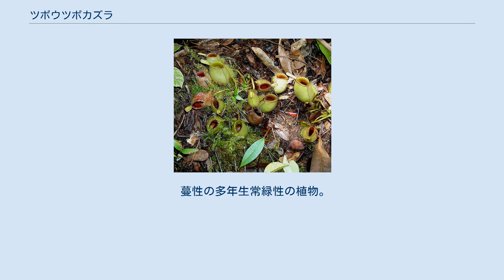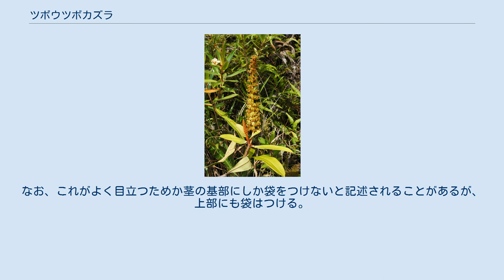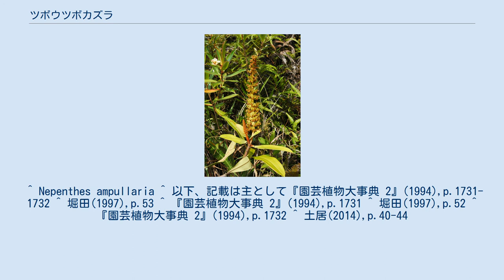ツボウツボカズラ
図版 ピーター・ウィレム・コルトハルスの著書から ツボウツボカズラ Nepenthes ampullaria は、ウツボカズラ科の植物の一つ。
丸っこい捕虫袋を地表に敷き詰めるように生じる特徴がある。
 蔓性の多年生常緑性の植物。
茎の断面は丸く、高さ5-6mにまで伸びる。
全体に伏した毛が多い。
葉は長楕円形で長さ18-40cmに達するが、根元から芽吹いた茎ではロゼット状に葉をつけ、その際には葉身は小さな披針形にしかならない。
 捕虫袋には2形があり、茎の下部のものは卵状壺形で長さ6-10cm、茎の上部につくものでは漏斗状で下向きにすぼまる。
いずれにせよ翼はよく発達し、その縁は目だった縁毛が並ぶ。
蓋は小さくて幅狭く、口に垂直に立つか、斜めに反り返る。
 この種では、特に基部から芽吹いた短い茎に多数の葉をロゼット状に生じ、その葉先に生じた壺状の捕虫袋は周囲の地上に敷き詰めたように配置し、足の踏み場もなくなる。
捕虫袋に蜜腺があって、アリが集まる。
なお、これがよく目立つためか茎の基部にしか袋をつけないと記述されることがあるが、上部にも袋はつける。
 マレー半島、ボルネオ、ニューギニアなどに分布。
本属では分布の広い方である。
低地の湿地に生育する。
 普通は捕虫袋が緑色だが、深紅色の斑紋を持つものがあり、これを変種 var. vittata とする。
 また、ウツボカズラ Nepenthes rafflesiana とは同じ場所に見られることがあって、自然交配の雑種が見られることがあり、これをフッカーウツボ N. ×hookeriana という。
これについては該当項を参照。
園芸方面では学名カナ読みのアンプラリアで流通している。
独特の丸っこい壺と、それに上記のように茎の基部から脇芽を出して多数の壺のみを茎の根本に敷き詰める（グランドピッチャーと称する）様子が大変目を引き、栽培下でもそのような姿にするように栽培される。
 ^ Nepenthes ampullaria ^ 以下、記載は主として『園芸植物大事典 2』(1994),p.1731-1732 ^ 堀田(1997),p.53 ^ 『園芸植物大事典 2』(1994),p.1731 ^ 堀田(1997),p.52 ^ 『園芸植物大事典 2』(1994),p.1732 ^ 土居(2014),p.40-44